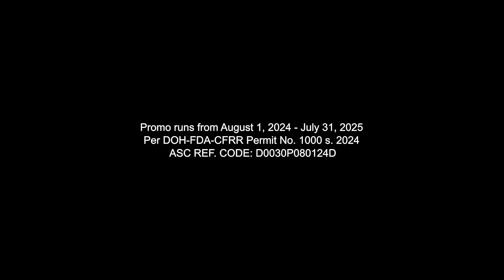Del Monte Spaghetti Sauce TV Ad Q3 2024-Q3 2025 15s (Philippines) [BCC/HD/ST]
Gawing kumpleto ang sarap at saya ng birthday ni bunso with Del Monte Spaghetti Sauce!

This content contains Built In Closed Captions, available in Full HIgh Definition and in Stereo where available.

DRPS One 16729: Del Monte Spaghetti Sauce TV Ad Q3 2024-Q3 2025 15s (Philippines) [BCC/HD/ST]
FDA CFRR-1000/s.24 ASC D0030P080124D PHCA CID PHCA-2024H2-4170/August 22, 2024